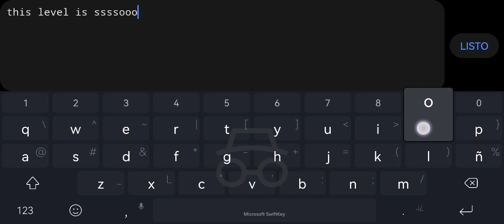"Lonely Stars" 100% by Virtualoid (1 Coin) |Geometry Dash 2.11